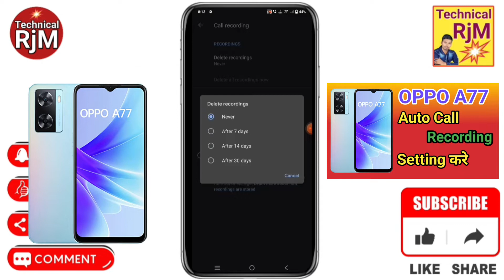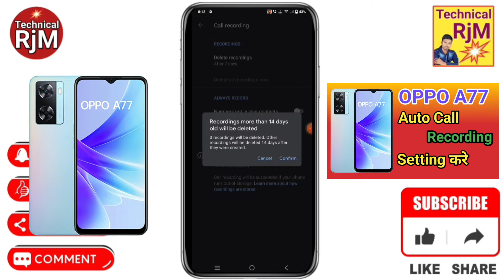OPPO A77 Auto Call Recording kaise kare | How To Auto Call Recording Setting OPPO A77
About Video.OPPO A77 Auto Call Recording kaise kare How To Auto Call Recording Setting OPPO A77

OPPO A77 me call recording kaha save hota hai,
OPPO A77 call recording kaise nikale ,
OPPO A77 call recording storage,
OPPO A77 call recording sound off,